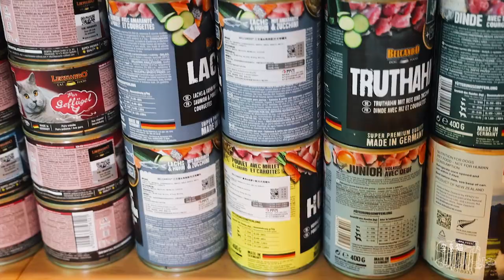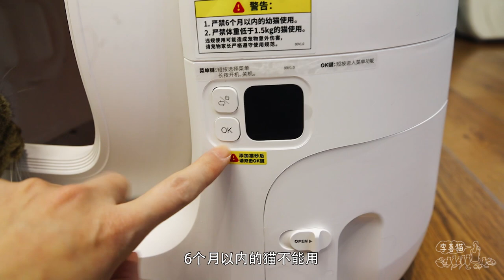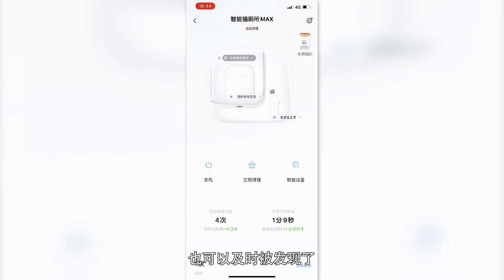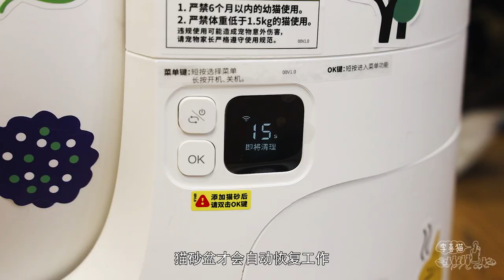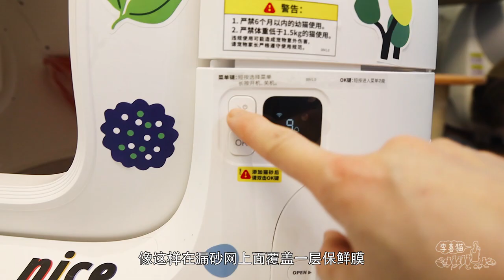浪貓第一次見到高科技貓廁所驚到目瞪口呆：天吶，它竟然在吃粑粑！｜李喜猫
新來的貓砂盆秒淪為貓窩，主子們搶著試用：冬暖夏涼，感覺不錯！｜李喜猫